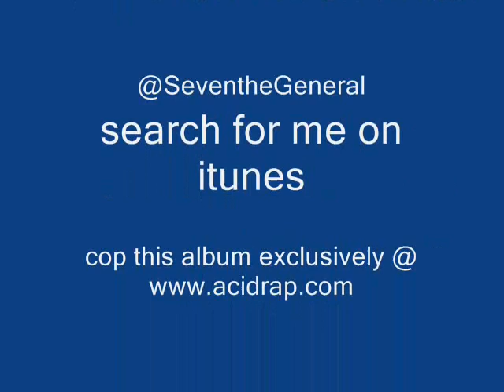Esham feat. Seven the General - Cheddaphile